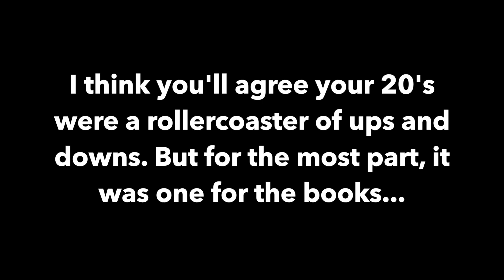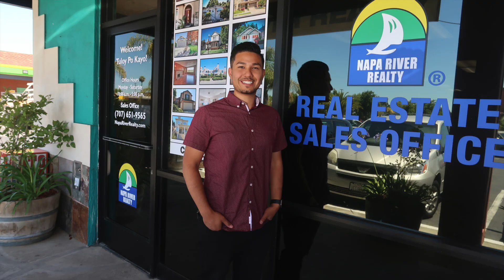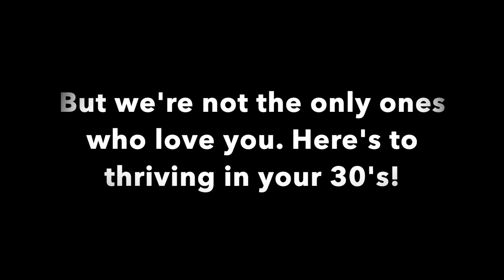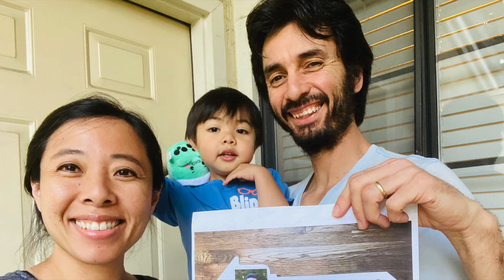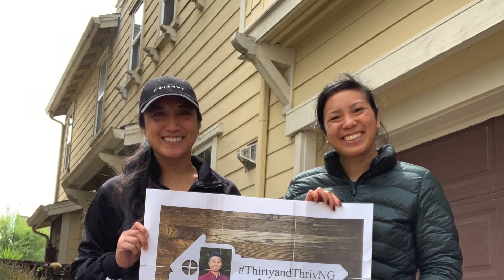Jon's Quarantine 30th Birthday Video | Bay Area Family Vloggers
Vlog #195 In this video we celebrate Jonathan’s 30th Birthday!!